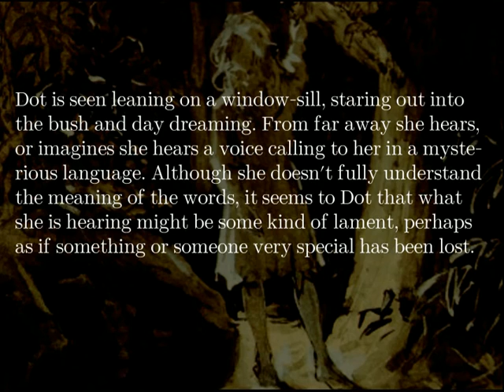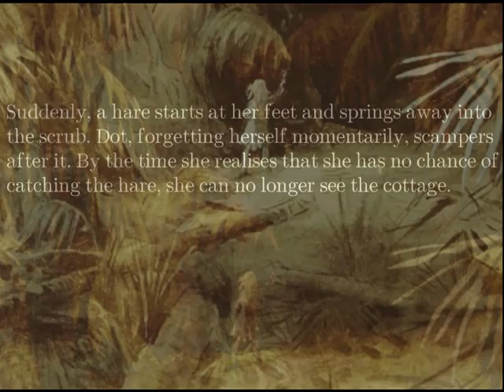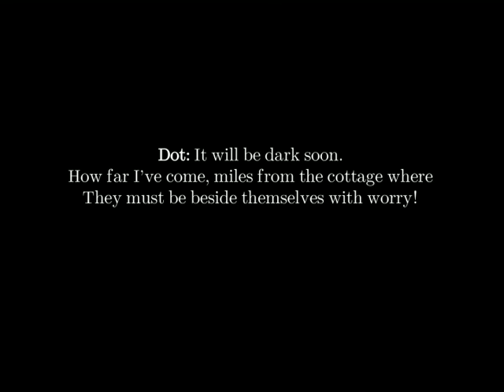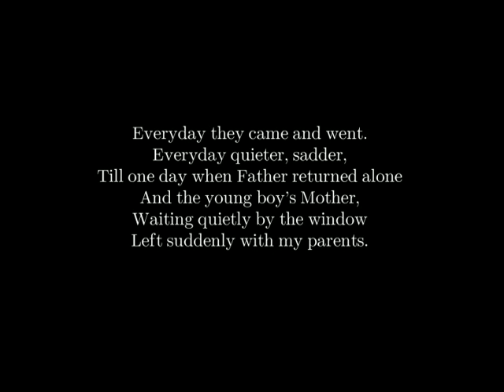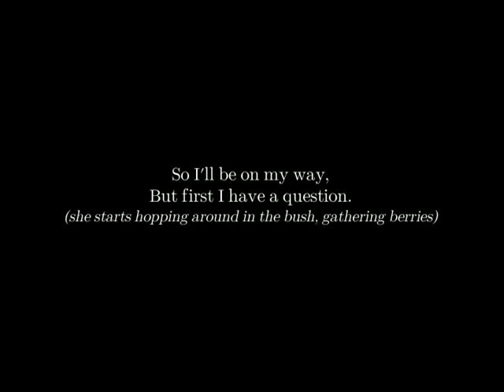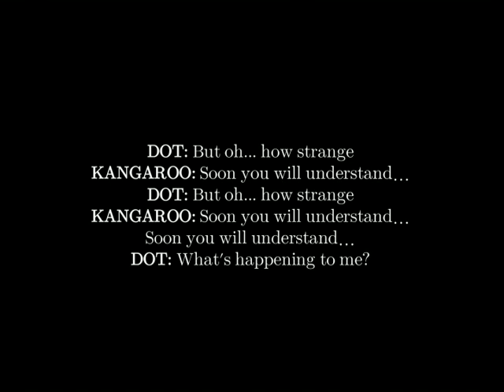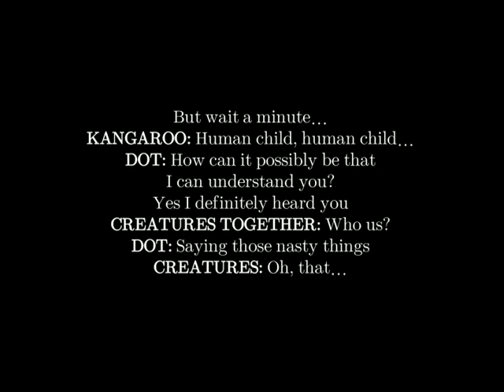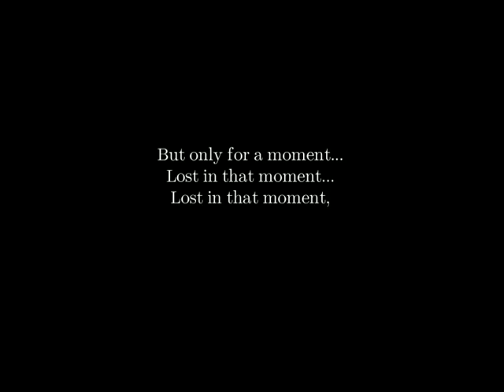David R Osborne- Dot and the Kangaroo Opera: Prelude, Pts 1&2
A new Australian Opera for children of all ages (and their adults) by David R Osborne.
"Dot and the Kangaroo' is based on Ethel Charlotte Pedley's 1899 Children's classic of the same name.
Bush Fairy, Kangaroo: Victoria Lambourn; Dot: Sarah Jones.